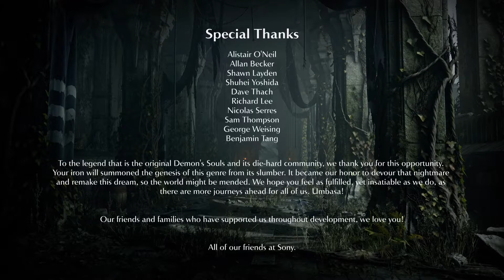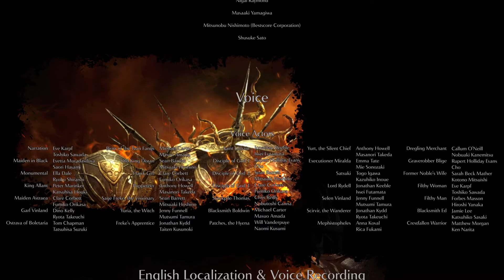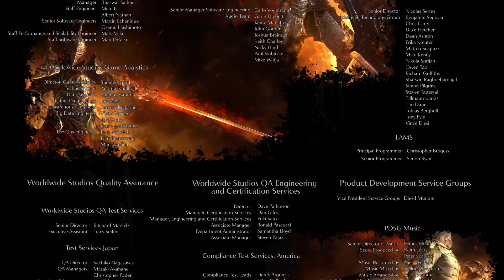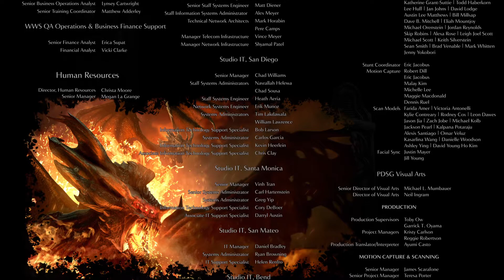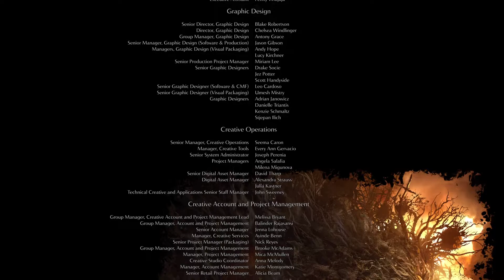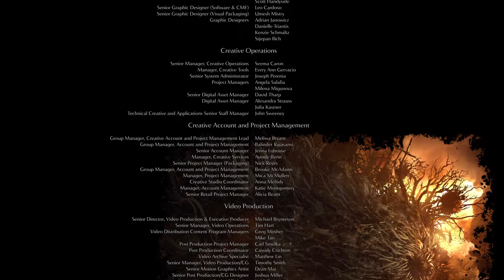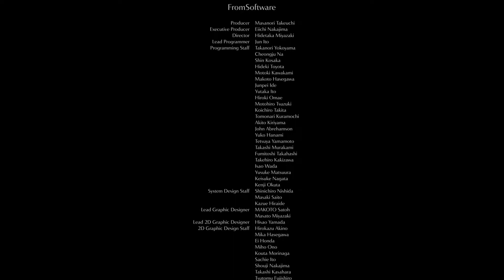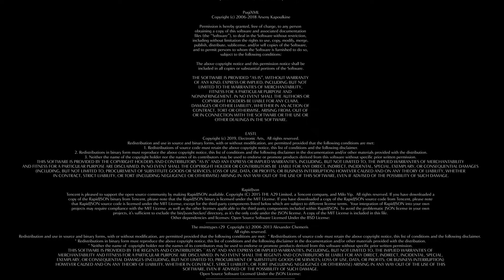Demon's Souls Final Boss, Northern Regalia, Good Ending, and Credits